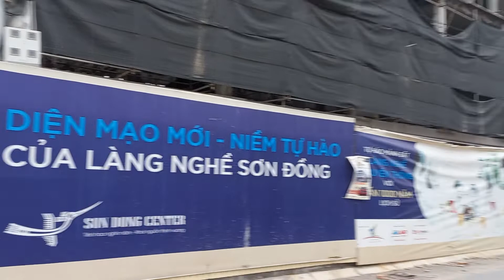Shophouse Sơn Đồng Center Hoài Đức đường Trịnh Văn Bô kéo dài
TỔNG QUAN DỰ ÁN NHÀ PHỐ SHOPHOUSE SƠN ĐỒNG CENTER
SHOPHOUSE SƠN ĐỒNG CENTER với sứ mệnh viết tiếp nét đẹp tinh hoa làng nghề 1000 năm tuổi, giữ gìn nét văn hóa, bản sắc làng nghề, là cầu nối giao thương, vươn tầm quốc tế, giới thiệu làng nghề đến với đông đảo khách hàng.
- Tên dự án: Nhà phố thương mại Sơn Đồng Center.
- Vị trí: Mặt đường 422 thuộc làng nghề Sơn Đồng, xã Sơn Đồng, huyện Hoài Đức, thành phố Hà Nội.
- Tổng diện tích dự án: 25,837 m2.
- Số lượng căn: 150 căn.
- Diện tích căn: 65 – 130m2
- Loại sản phẩm: shophouse, liền kề.
- Số tầng xây dựng: 4 tầng.
- Mức độ hoàn thiện: Bàn giao thô, hoàn thiện mặt ngoài.
- Mật độ xây dựng: 47.2%.
- Nguồn gốc đất: Đất đấu giá nhà nước.
- Pháp lý BĐS Shophouse Sơn Đồng Center: Sổ hồng sở hữu lâu dài.
DỰ ÁN LIỀN KỀ SHOPHOUSE SƠN ĐỒNG CENTER HOÀI ĐỨC
Shophouse Sơn Đồng Center Hoài Đức
Tinh hoa Ngàn năm, Khơi nguồn Thịnh vượng
Sàn Kinh Doanh Cao Cấp Liền kề Shophouse Dự án Nhà phố thương mại – Đất đấu giá Song Phương 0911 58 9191
GIỚI THIỆU DỰ ÁN SƠN ĐỒNG CENTER HOÀI ĐỨC
Shophouse Sơn Đồng Center còn gọi là Dự án Nhà phố thương mại thuộc khu đất đấu giá ở Làng nghề truyền thống Sơn Đồng. Dự án đang trong giai đoạn Mở bán Đợt đầu nên giá vô cùng ưu đãi. Hiện tại, giá bán Shophouse Sơn Đồng Hoài Đức chỉ từ 75 triệu/m2. Tức là chỉ tử 6,6 tỷ/lô xây sẵn 4 tầng. Hãy lựa chọn Liền kề Shophouse Sơn Đồng Center.